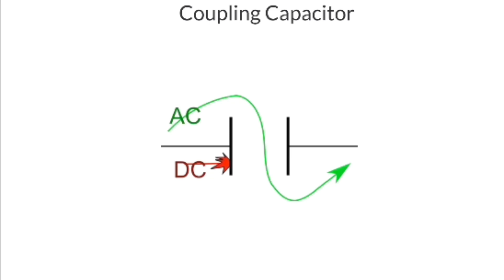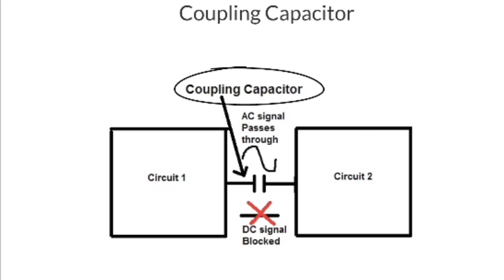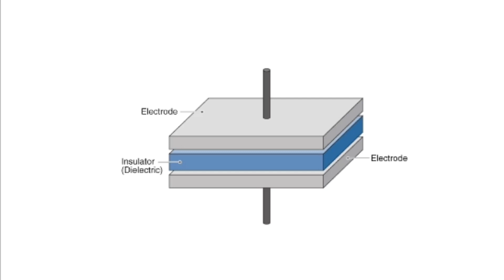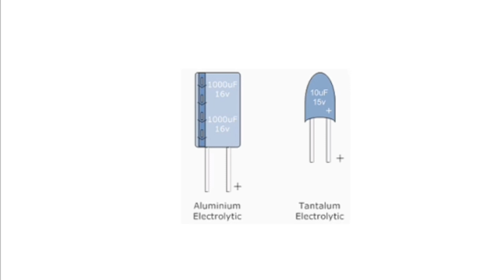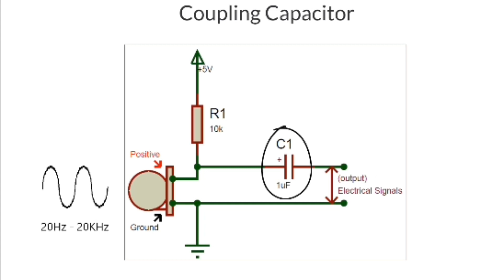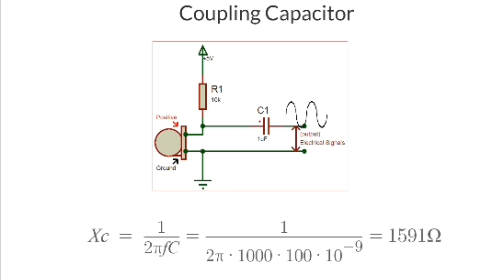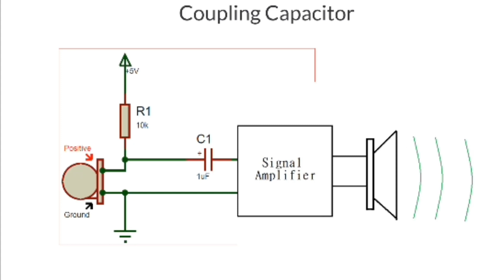𝗖𝗼𝘂𝗽𝗹𝗶𝗻𝗴 𝗖𝗮𝗽𝗮𝗰𝗶𝘁𝗼𝗿।। 𝗨𝘀𝗲 𝗼𝗳 𝗖𝗼𝘂𝗽𝗹𝗶𝗻𝗴 𝗖𝗮𝗽𝗮𝗰𝗶𝘁𝗼𝗿॥ 𝗔𝗱𝘃𝗮𝗻𝘁𝗮𝗴𝗲 𝗼𝗳 𝗰𝗼𝘂𝗽𝗹𝗶𝗻𝗴 𝗖𝗮𝗽𝗮𝗰𝗶𝘁𝗼𝗿🔥🔥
Hello Dosto
welcome to my you tube channel electronics puzzle

coupling capacitor
working of coupling capacitor
why use coupling capacitor
electronics puzzle
electronics puzzle